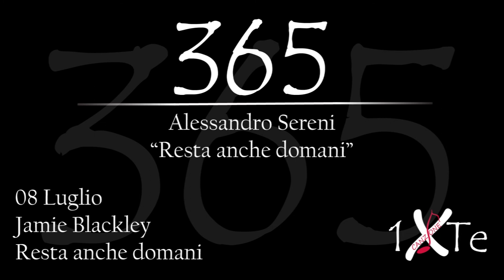Resta anche domani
08 Luglio 1991, nasce a Douglas Jamie Alexander Blackley (Douglas, 8 luglio 1991) è un attore mannese, residente a Londra.
Interpreta uno dei personaggi protagonisti nel film "Resta anche domani"..